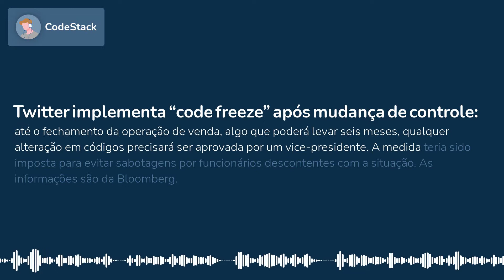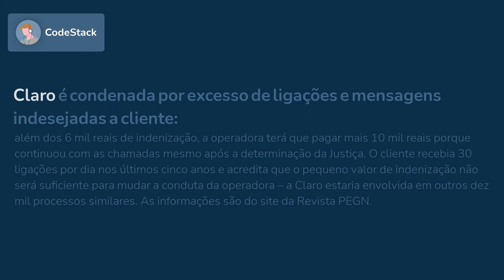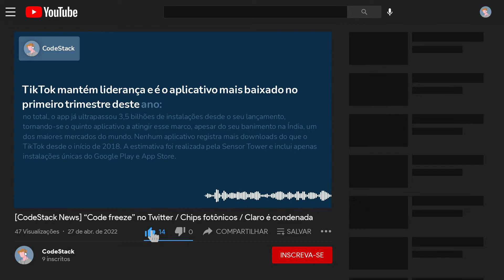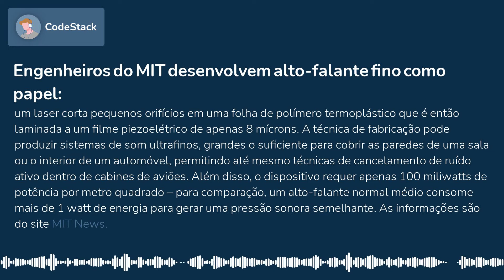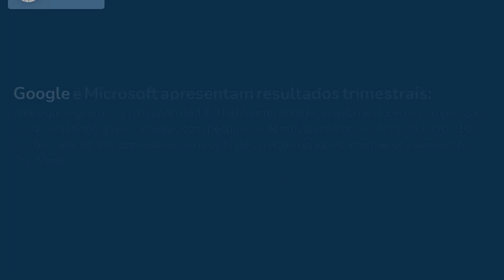[CodeStack News] “Code freeze” no Twitter / Chips fotônicos / Claro é condenada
TWITTER IMPLEMENTA “CODE FREEZE” APÓS MUDANÇA DE CONTROLE
Até o fechamento da operação de venda, algo que poderá levar seis meses, qualquer alteração em códigos precisará ser aprovada por um vice-presidente. A medida teria sido imposta para evitar sabotagens por funcionários descontentes com a situação. As informações são da Bloomberg.

STARTUPS DE CHIPS FOTÔNICOS ESTÃO GANHANDO FORÇA
Há poucos anos a tecnologia encontrava-se somente dentro de laboratórios de pesquisa, mas diversas equipes tem conseguido contornar os desafios de engenharia da fotônica em silício. A Ayar Labs acaba de receber um investimento de 130 milhões de dólares da Nvidia. A Luminous Computing levantou 115 milhões através de Bill Gates. Analistas acreditam que a tecnologia fará sua estreia em data centers a partir de 2025. As informações são da Reuters.

CLARO É CONDENADA POR EXCESSO DE LIGAÇÕES E MENSAGENS INDESEJADAS A CLIENTE
Além dos 6 mil reais de indenização, a operadora terá que pagar mais 10 mil reais porque continuou com as chamadas mesmo após a determinação da Justiça. O cliente recebia 30 ligações por dia nos últimos cinco anos e acredita que o pequeno valor de indenização não será suficiente para mudar a conduta da operadora – a Claro estaria envolvida em outros dez mil processos similares. As informações são do site da Revista PEGN.

SENADO APROVA MERCADO DE CRIPTOATIVOS E CONCEDE BENEFÍCIO FISCAL PARA MINERAÇÃO COM FONTES DE ENERGIAS RENOVÁVEIS
Serão zeradas as alíquotas de Pis/Pasep, Cofins, IPI e Imposto de Importação na comercialização de hardware e software utilizado na atividade de processamento de ativos virtuais. Outra novidade é a subordinação do mercado de moedas virtuais ao Código de Defesa do Consumidor. O texto agora volta para análise na Câmara dos Deputados. As informações são do site Agência Senado.

PROJETO DE LEI PRETENDE ISENTAR IMPOSTO NA IMPORTAÇÃO DE VEÍCULOS ELÉTRICOS E HÍBRIDOS
O tributo hoje é de 35%. Em 2016, o Governo havia zerado o imposto, mas no início deste ano a isenção deixou de valer. As informações são do portal do Senado Federal.

TIKTOK MANTÉM LIDERANÇA E É O APLICATIVO MAIS BAIXADO NO PRIMEIRO TRIMESTRE DESTE ANO
No total, o app já ultrapassou 3,5 bilhões de instalações desde o seu lançamento, tornando-se o quinto aplicativo a atingir esse marco, apesar do seu banimento na Índia, um dos maiores mercados do mundo. Nenhum aplicativo registra mais downloads do que o TikTok desde o início de 2018. A estimativa foi realizada pela Sensor Tower e inclui apenas instalações únicas do Google Play e App Store.

ENGENHEIROS DO MIT DESENVOLVEM ALTO-FALANTE FINO COMO PAPEL
Um laser corta pequenos orifícios em uma folha de polímero termoplástico que é então laminada a um filme piezoelétrico de apenas 8 mícrons. A técnica de fabricação pode produzir sistemas de som ultrafinos, grandes o suficiente para cobrir as paredes de uma sala ou o interior de um automóvel, permitindo até mesmo técnicas de cancelamento de ruído ativo dentro de cabines de aviões. Além disso, o dispositivo requer apenas 100 miliwatts de potência por metro quadrado – para comparação, um alto-falante normal médio consome mais de 1 watt de energia para gerar uma pressão sonora semelhante. As informações são do site MIT...

GOOGLE E MICROSOFT APRESENTAM RESULTADOS TRIMESTRAIS
O Google registrou lucro líquido de 17,9 bilhões de dólares, queda de 8,3% na comparação anual, refletindo gastos maiores com pesquisa e desenvolvimento. A Microsoft lucrou 16,7 bilhões, alta de 8%, com avanço na receita de serviços cloud. As informações são do site The Verge.